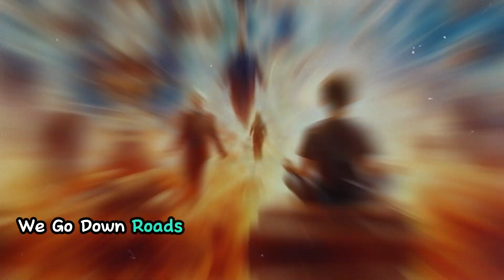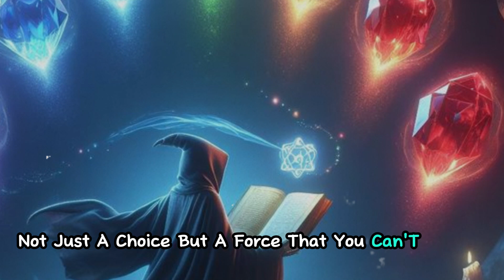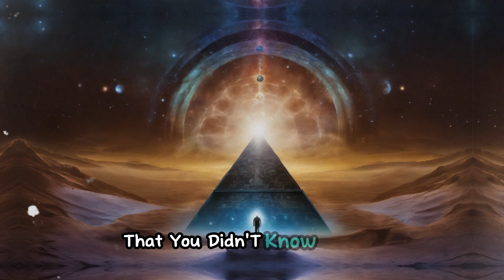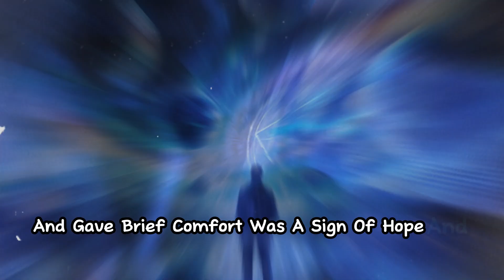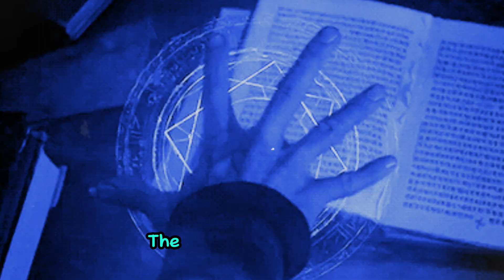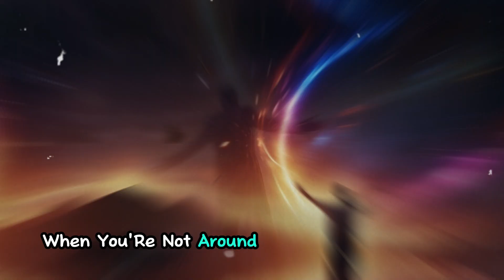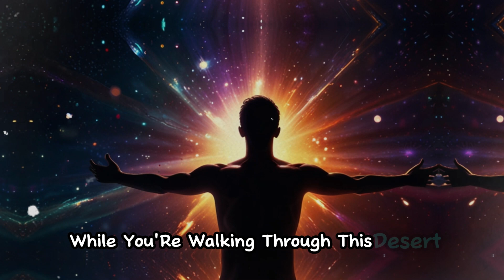Chosen One🌟YOUR BLOCKBUSTER COMEBACK WILL SHOCK EVERYONE IN THE WORLD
Hey there, FinestMind Travellers! 🌌 Welcome to another deep journey of growth and understanding. Today, we'll dig deep into your inner strength to find the strong spirit that makes you one of the chosen. 🌟 Reflect on the hard times you've been through, the sleepless nights, the quiet tears, and the times it felt like everyone was against you. In reality, these dark times were just the start of a huge rise. Get ready to traverse roads less traveled, where every wound becomes a sign of strength. Together, we'll unveil the magnitude of your transformation and prepare for a triumphant return that will astonish everyone. Embrace the power within you and join us on a journey that transcends the ordinary. ✨
Become a member to support us: